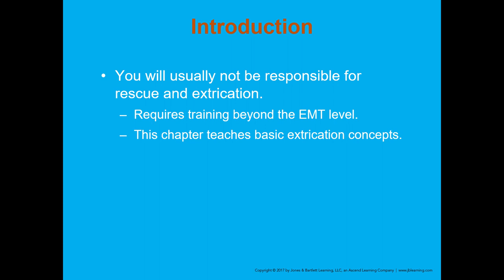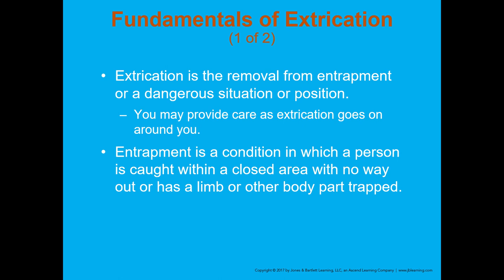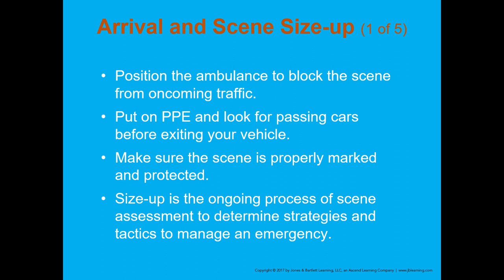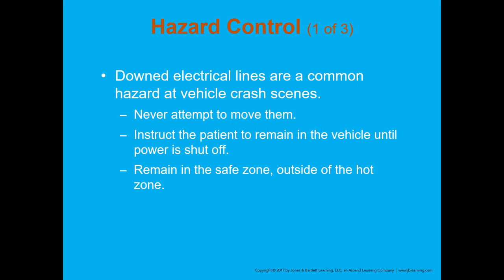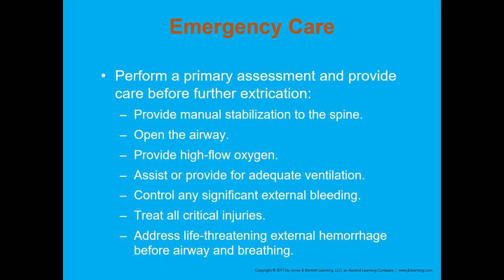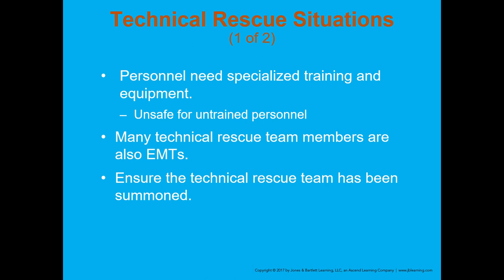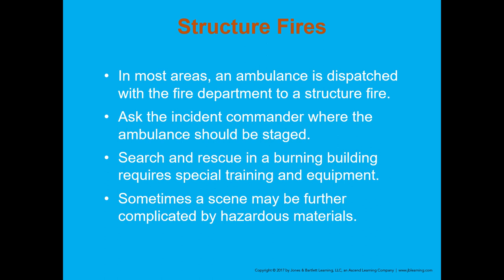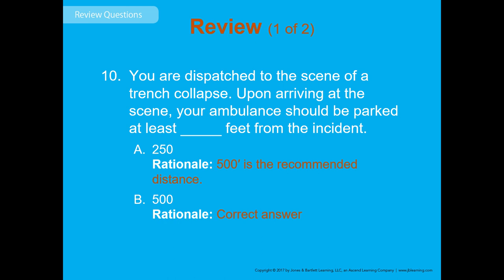EMT Chapter 38 Vehicle Extrication and Special Rescue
Narrated lecture of Chapter 38, Jones and Bartlett's "Emergency Care and Transportation of the Sick and Injured, 11th Edition."